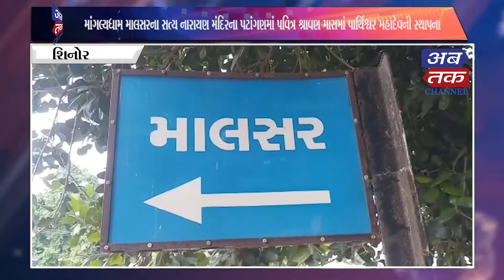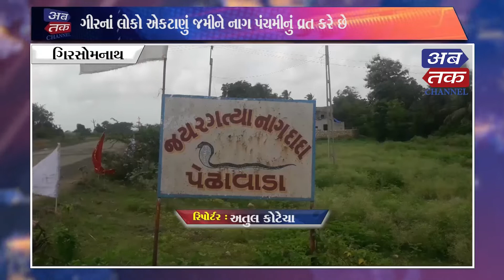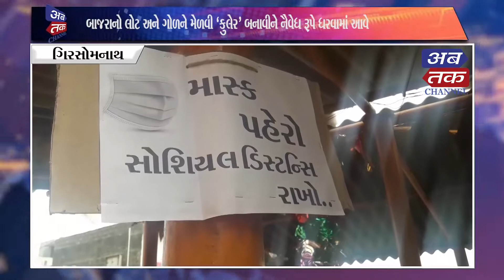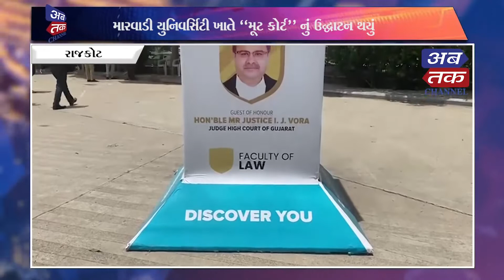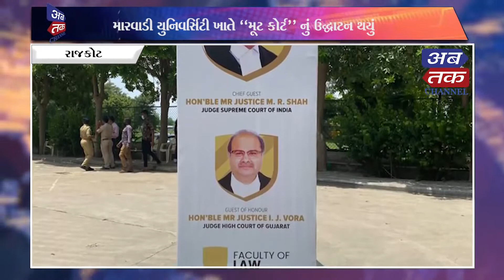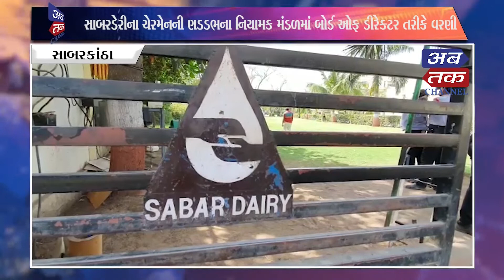ABTAK NEWS-14 -08-2021| ABTAK MEDIA